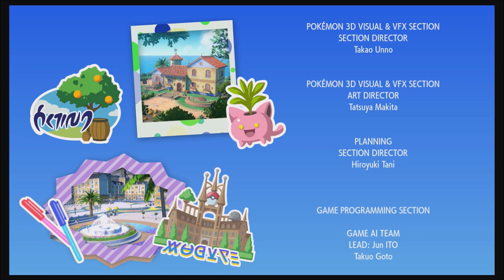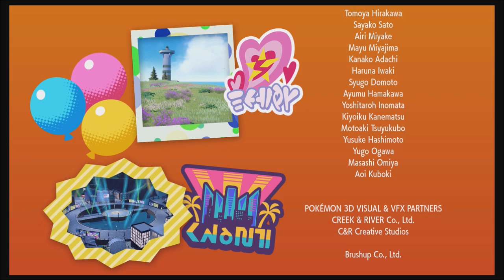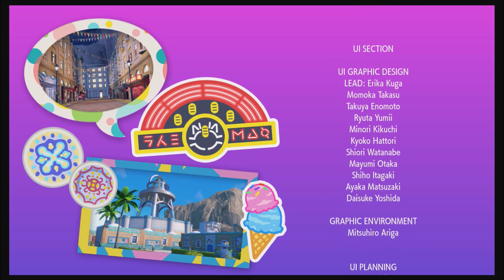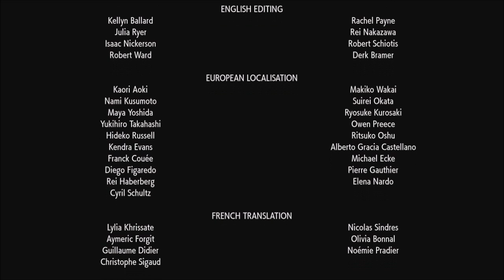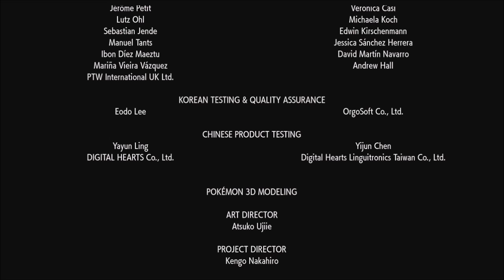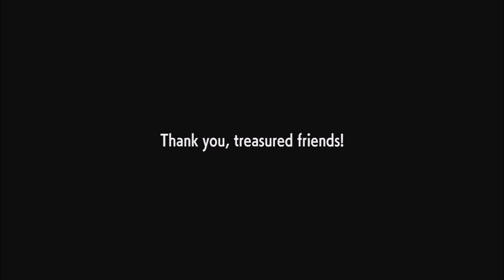Pokémon Violet Playthrough Part 37(Main Finale) - Noah's Ark Plan(STORY SPOILER)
The secrets of Area Zero and Professor Turo are revealed in this episode. How did those Pokémon from the future get here? And what was the Professor's role in all of this?